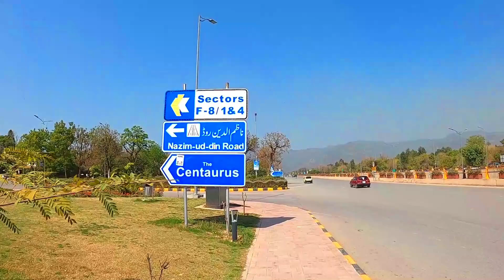Tour of Faisal Mosque South Asia's Largest Mosque Islamabad Pakistan - Zoo - Centaurus mall